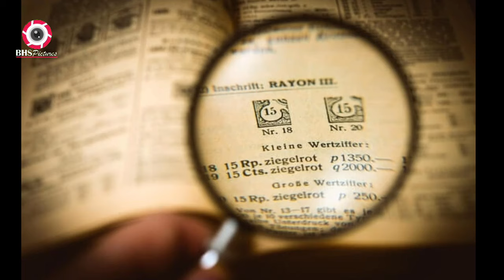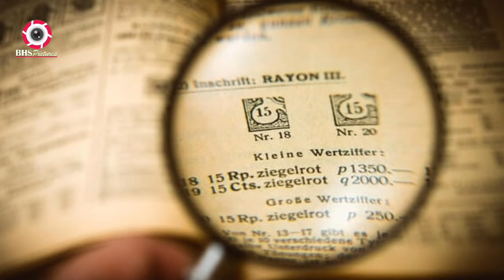Imphal le Delhi a Manipur buoina mipui ngaidan lak ding | Westlife hai India an hung ding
Bronson Hmar show a insuo ding chanchin nei hai chun 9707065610 whatsapp no a hin ieng tik lai khawm thawn thei a nih